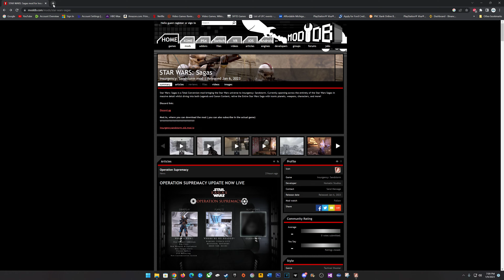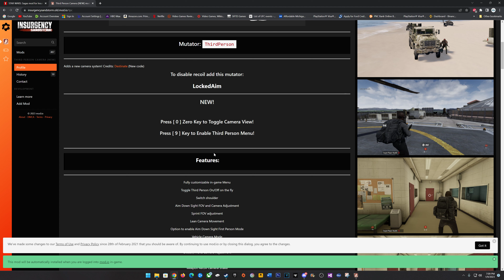Star Wars Sagas Mod Insurgency Sandstorm First Match Testing First Person 4k